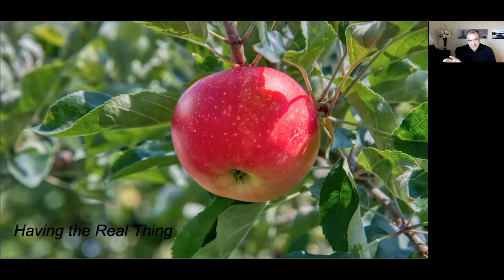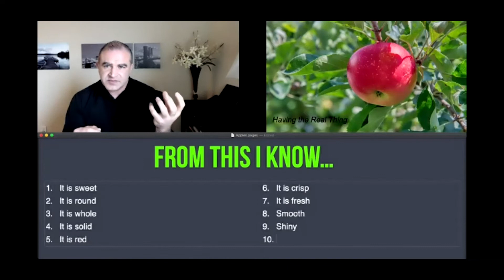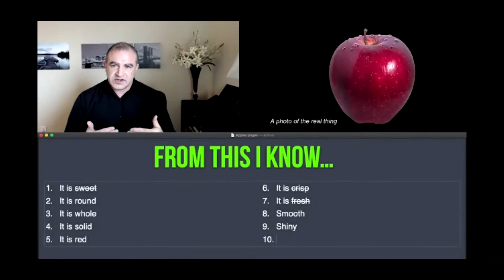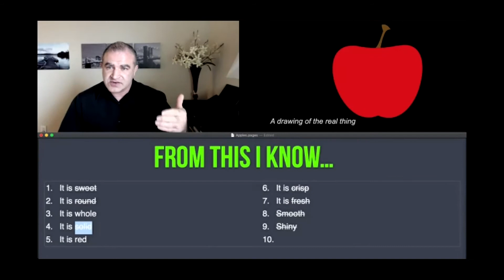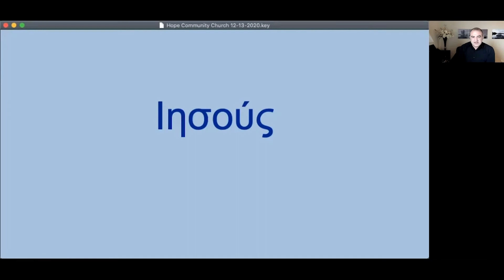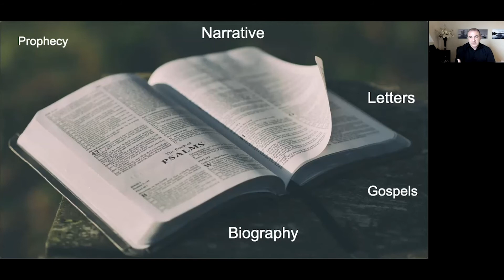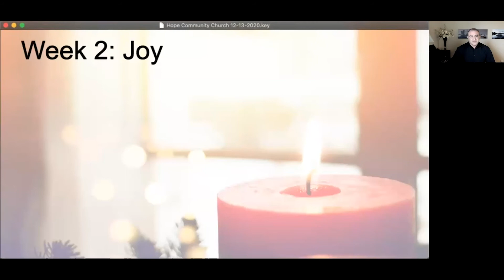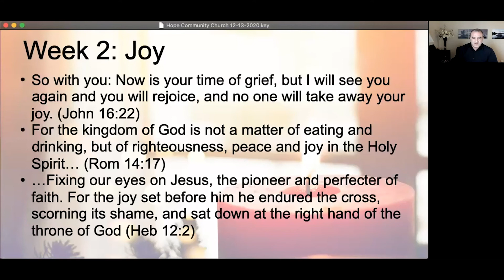Advent Week 3: Having the Courage to Know Joy Again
A look at where joy comes from -- a relationship with God -- and a look at the importance of knowing him directly by experience.